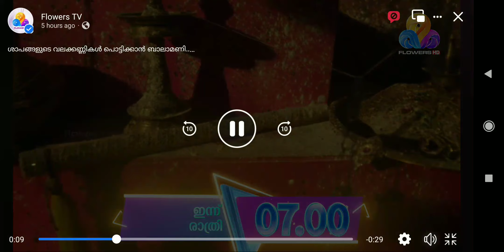Nandanam Promo Flowers Promo Flowers Tv